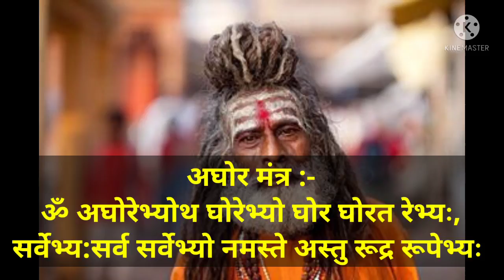ऐसा व्यक्ति पुरे जगत को मोहित करता हुआ जीत हासिल करता है, Aghor Mantra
ऐसा व्यक्ति जहाँ जाता है वहां उसका दरबार लग जाता है, सारी सभा को मोहित करता हुआ वह हर मुकाम हासिल करता है. शक्तिशाली शिव अघोर मंत्र Aghor Mantra